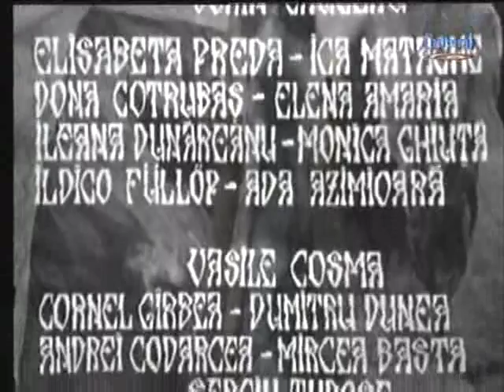Musatinii Partea 1 Cantecul fetelor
Serial TV adaptare dupa trilogia lui Barbu Stefanescu Delavrancea "Apus de soare", "Viforul", "Luceafarul".
Primul serial de televiziune realizat in Romania.
scenariul si regia: Sorana Coroama
distributia: Teofil Valcu, Dina Cocea, Silvia Popovici, Stefan Iordache, Traian Stanescu,George Motoi, Radu Beligan, Colea Rautu, Aurel Giurumia, Ion Bog, Ion Siminie, Costel Constantin, Vasile Cosma, Valeria Seciu, Cornel Constantiniu, Sorin Cruceru, George Mihaita, Corina Chiriac, Ica Matache,Dorin Varga,Mircea Albulescu, Violeta Andrei, Vladimir Gaitan, Elena Amaria, Monica Ghiuta, Cornel Garbea, Mircea Basta, Sergiu Tudose, Constantin Codrescu...